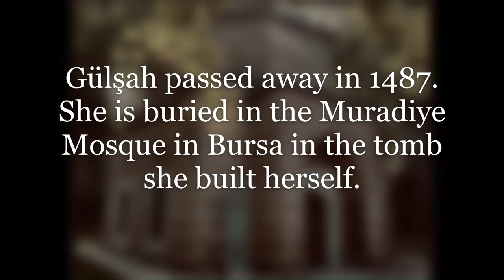Consorts of Fatih Sultan Mehmed PT. 2- Gülşah Hatun